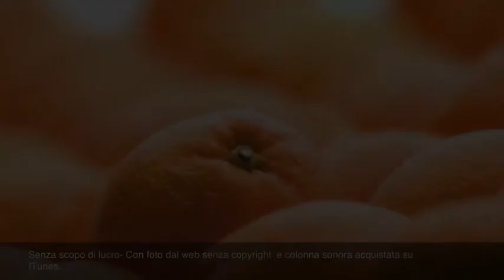Bellezze siciliane!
Con foto senza coprygth dal web e musiche colonna sonora acquistae su ITunes.